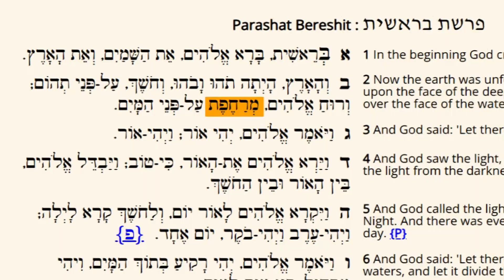What is "Rachaf" in the Bible?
"In this video, we explore the Hebrew word 'Rachaf' (רָחַף), which means to hover, flutter, or move lightly over a surface.

Join us to discover the beauty of this unique Hebrew word!"